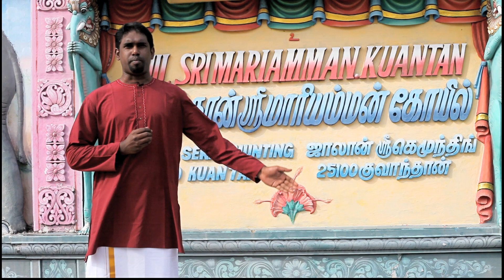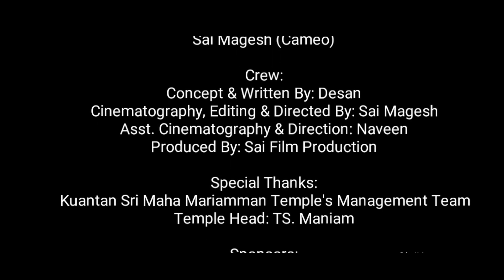SAI PONGGAL KONDAATAM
SAI FILM PRODUCTION PRESENTS

"சாய் பொங்கல் கொண்டாட்டம்"
(Sai Ponggal Kondaattam)

Cast:
Ramesh
Tiagu
Desan
Selvaraj
Nantakumar
Suren Kumar
Ragunathan
Krishnaveni
Selvi
Letchumy
Vimala
Aruna
Sai Magesh (Cameo)

Crew:
Concept & Written By: Desan
Cinematography, Editing & Directed By: Sai Magesh
Asst. Cinematography & Direction: Naveen
Produced By: Sai Film Production

Special Thanks:
Kuantan Sri Maha Mariamman Temple's Management Team
Temple Head: TS. Maniam

Sai Digital Studio
Hash Event Management
VAP Beauty House

Song By: THR Raaga Announcers